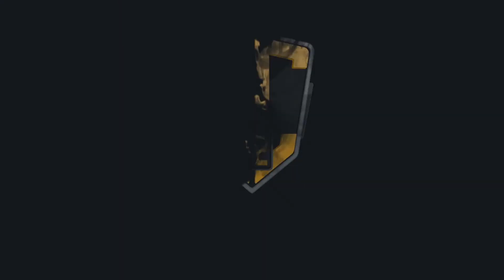The ANONIMO Speed Challenge - World Championship edition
The ANONIMO Speed Challenge is a chance for the crews to push their GC32 to the limit , requiring maximum effort and focus , whilst the guest has the ride of their life.

Teams individually carry out speed runs, with a reach-gybe-reach format, over a measured distance. The team recording the highest average speed run over an event will be presented with an Anonimo Nautilo GC32RT divers watch.